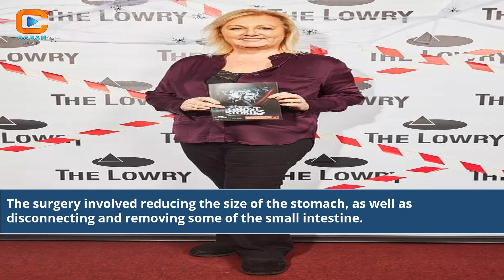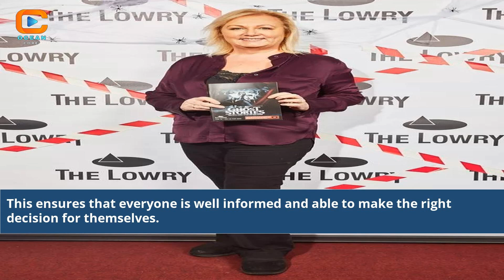Sue Cleaver Weight Loss Surgery